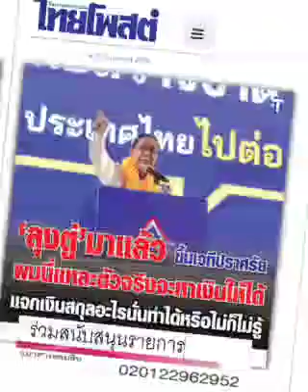'ลุงตู่...๒๒' 'ลุงตู่...๒๒' 'ลุงตู่...๒๒' 'ลุงตู่...๒๒' 'ลุงตู่...๒๒' 'ลุงตู่...๒๒' ฯลฯ